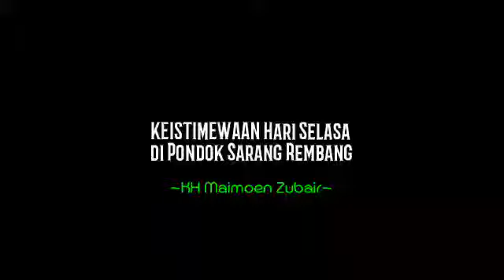Pesan Kh. Maemon Zubair tentang hari selasa | Wafatnya kh. Maemon Zubair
مَوْتُ الْعَالِمِ مُصِيبَةٌ لا تُجْبَرُ ، وَثُلْمَةٌ لا تُسَدُّ , وَنَجْمٌ طُمِسَ ، مَوْتُ قَبِيلَةٍ أَيْسَرُ مِنْ مَوْتِ عَالِمٍ
“Meninggalnya ulama adalah musibah yang tak tergantikan, dan sebuah kebocoran yang tak bisa ditambal. Wafatnya ulama laksana bintang yang padam. Meninggalnya satu suku lebih mudah bagi saya daripada meninggalnya satu orang ulama.”

Mbah Yai, engkau kembali ke tempat terbaik di sisi Allah bersama Rasulullah.